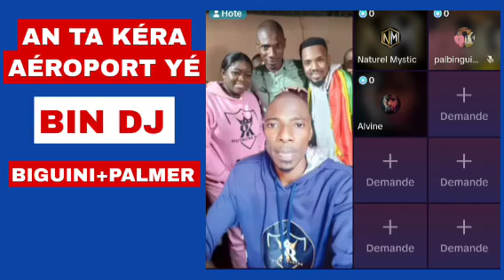BIN DJ SANGAGNOUGONTAI BIGUINI NI PALMIER